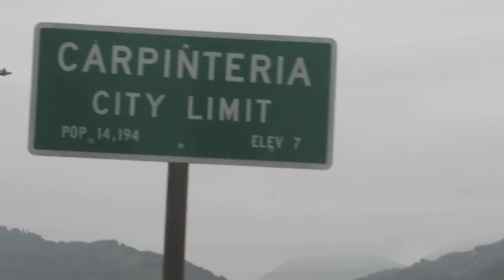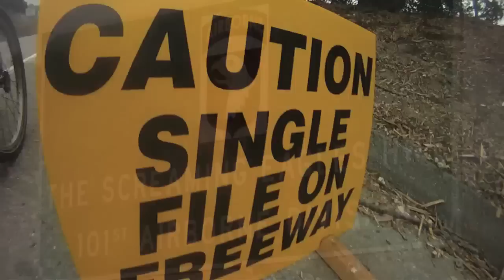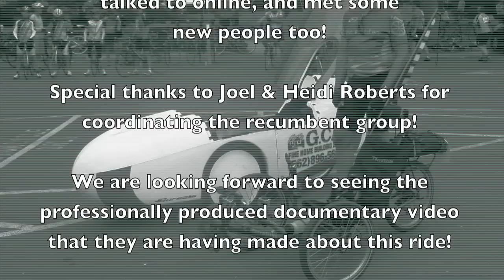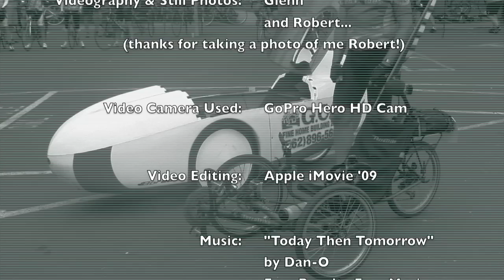Cool Breeze Century 2011 and the Recumbents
We had a group of 30 recumbents ride in the annual "Cool Breeze Century" ride in Ventura, CA. Lots of fun riding in a new area with such a large collection of recumbents.